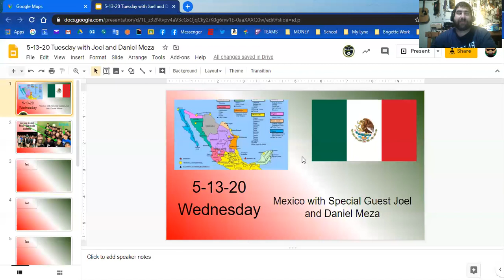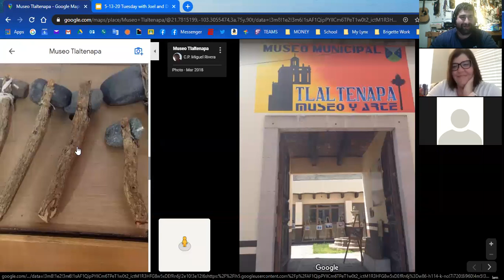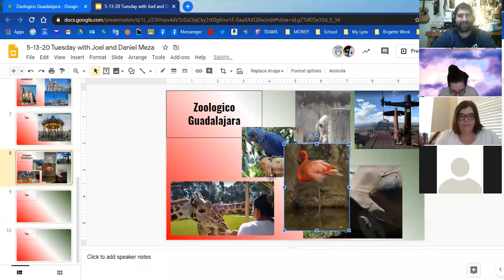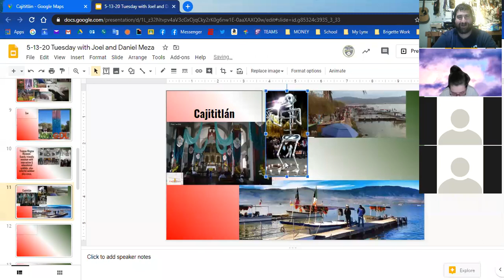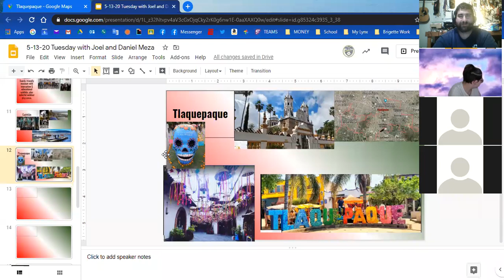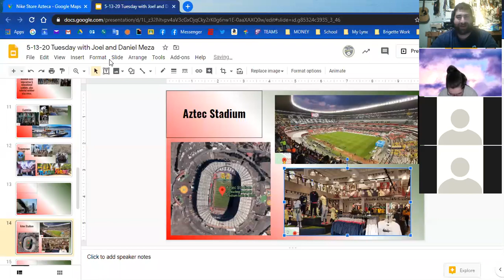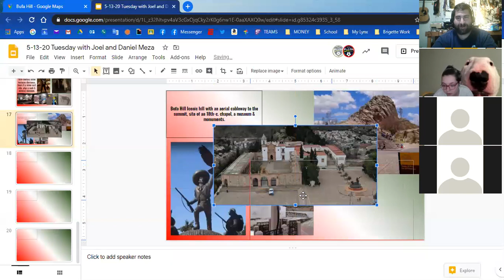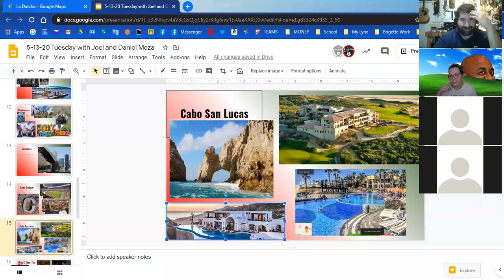5-13-20 Wednesday with Joel and Daniel Meza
5-13-20 Tuesday with Joel and Daniel Meza

Today, twins Joel and Daniel Meza take on a trip down to Mexico.